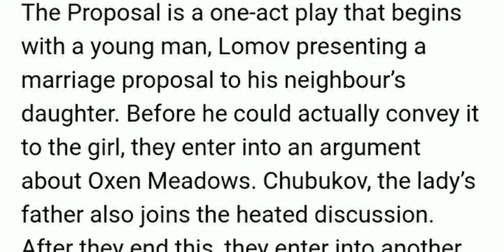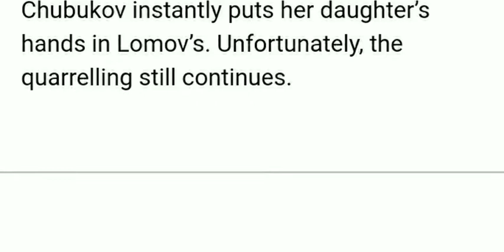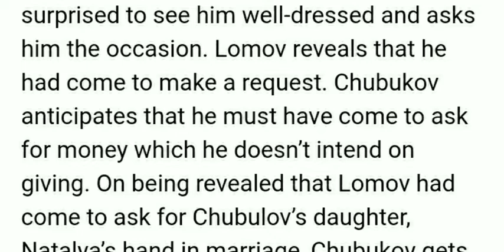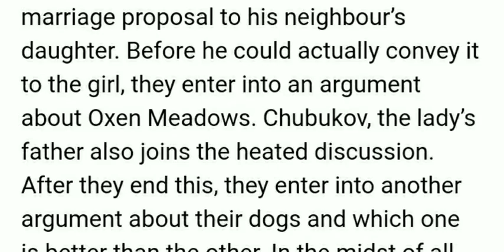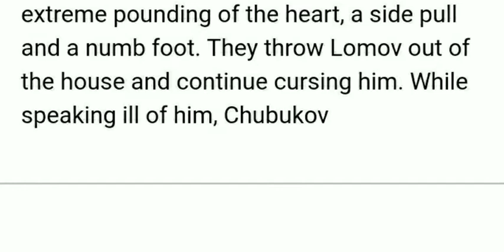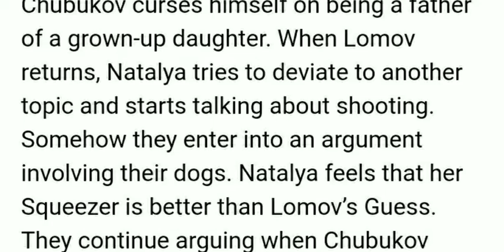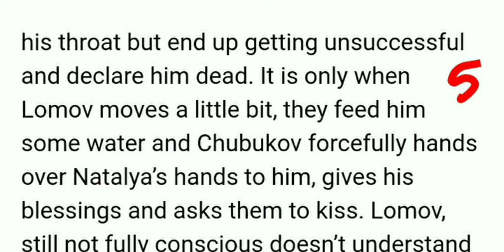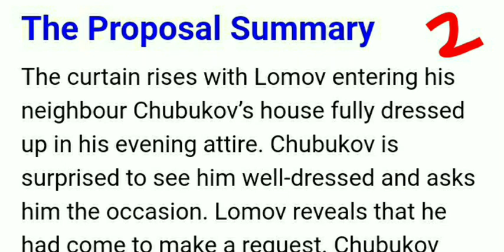Summary Of Play The Proposal/The Proposal summary/The Proposal by Anton Chokhov/B.a.2nd year eng lit